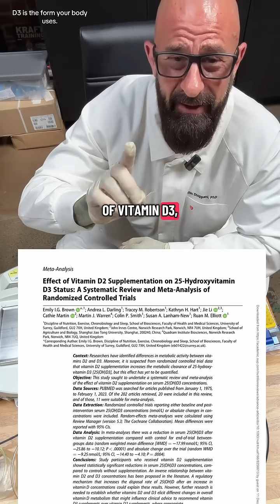Vitamin D2 vs D3: Which One Helps Your Body Actually | Dr. Jim Stoppani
Not all vitamin D supplements are equal. Research shows vitamin D2 can actually lower your body’s natural D3 levels, reducing the benefits for health, performance, and body composition. For optimal results, choose vitamin D3, ideally paired with vitamin K2. Learn the science-backed way to supplement effectively.